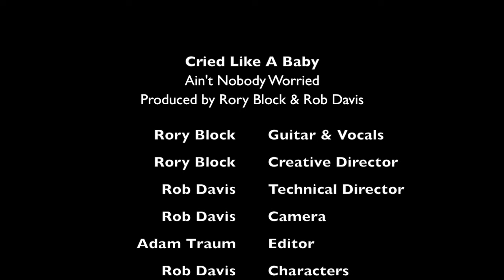Rory Block - Cried Like A Baby (Official Video)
'Cried Like A Baby'
A Tribute To Koko Taylor

2022 Stony Plain Rights Management